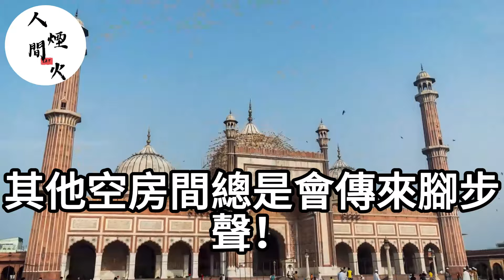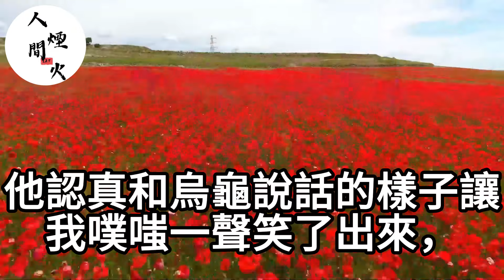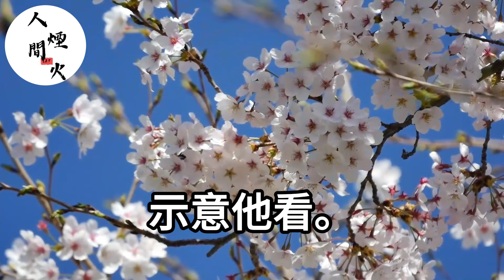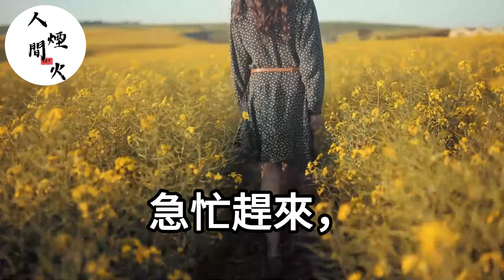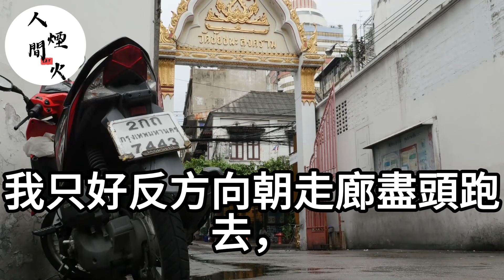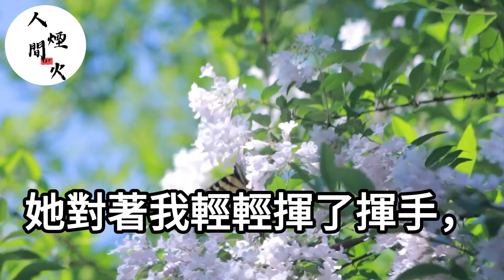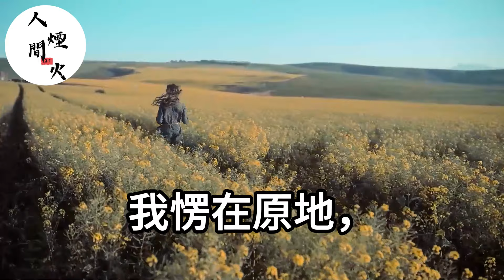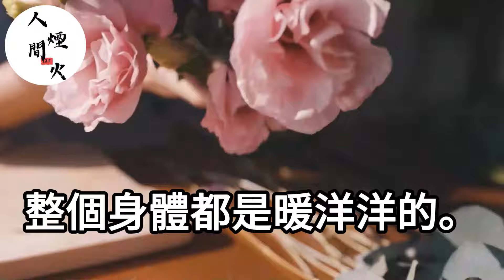我總聽見家有腳步聲！老公把神婆大姨請到家！大姨說：滿屋子的鬼！現在才知道哭！生活經驗